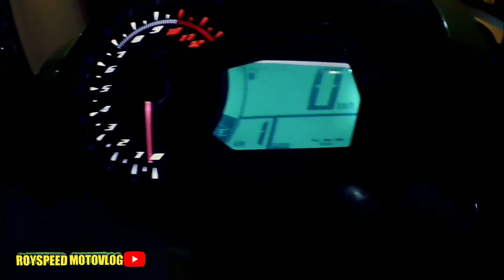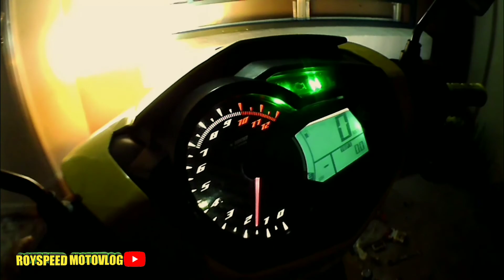SNIPER 150 | CHANGE OIL | shell ax7 | oil filter